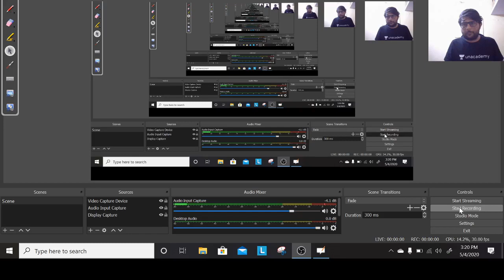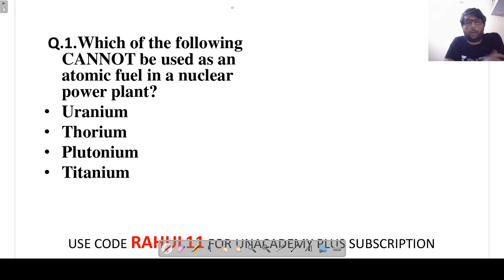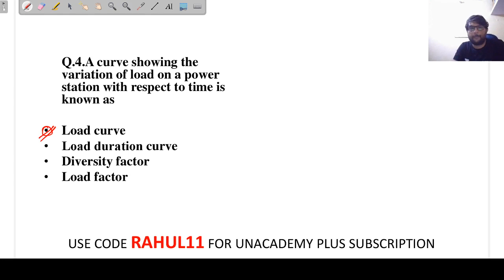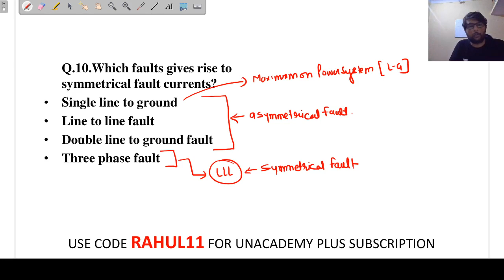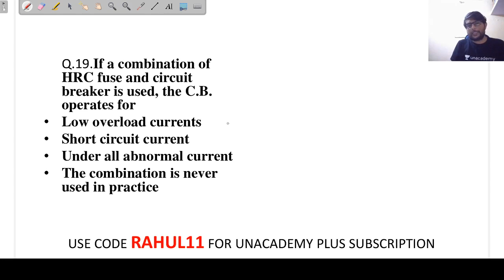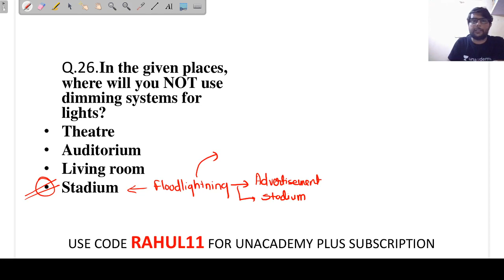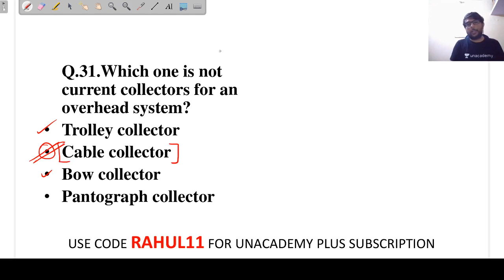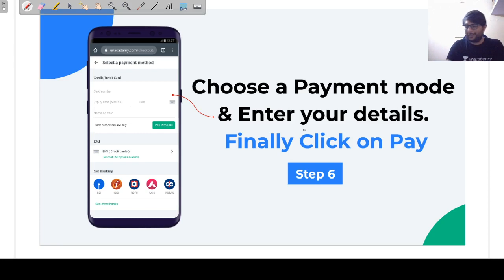Top MCQs on Power Systems, UEET, Estimation & Costing | Lec 1 | JE/AE/Other Exams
3 Days To Go

⏳ Duration: 45 Minutes Power Systems SSC JE MCQ Ques are covered in this video. Prepare for SSC JE Electrical & Electronics Exam preparation with Rahul Sharma Sir. In this session, Top MCQs on Power Systems, UEET, Estimation & Costing for SSC JE, DMRC JE, IMRC JE, UPPCL JE, RRB JE & other Competitive Exams is covered.

Must watch this video to know:
- Preparation Strategy for SSC JE Exam & other Competitive Exam
- Power Systems, UEET, Estimation & Costing important concepts
- How to Prepare Power Systems, UEET, Estimation & Costing for the SSC JE Exam?

1. One Subscription, Unlimited Access
2. Learn from your favorite teacher
3. Real time interaction with teacher
4. You can ask doubts in live class
5. Limited students
6. Download the videos & watch offline